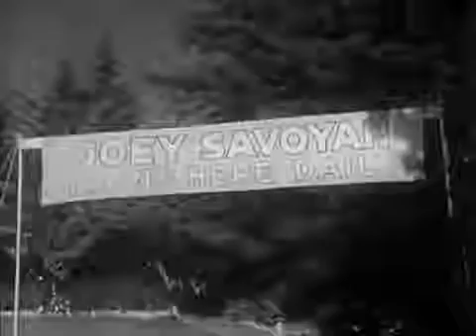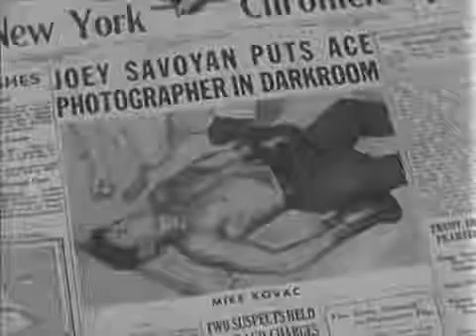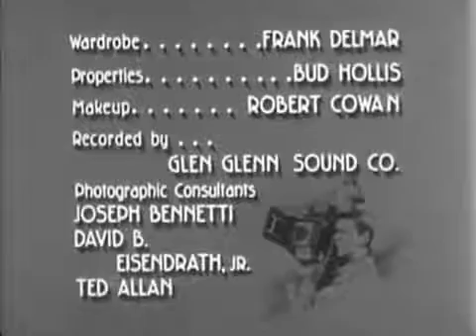Man With A Camera Second Avenue Assassin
Bronson depicted Mike Kovac, a previous World War II battle picture taker outsourcing in New York City who represented considerable authority in getting the photos that other lensmen proved unable. He for the most part helps daily papers, insurance agencies, the police and private people, every one of whom need a taped record of an occasion.

By frequently going about as a private investigator, Kovac gets himself into a lot of inconvenience including lawbreakers of each kind, assisting with cases the police couldn't deal with.

Other than a variety of cameras for typical use, for surreptitious work Kovac utilizes cameras covered up in a radio, cigarette lighter and even his tie. He additionally has a telephone in his auto, and a versatile darkroom in the storage compartment where he could build up his negatives on the spot.